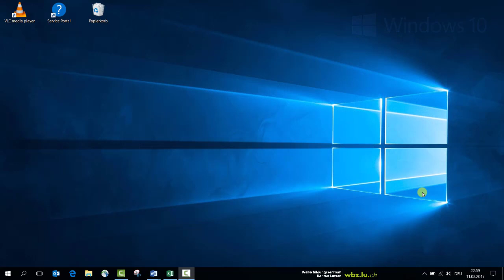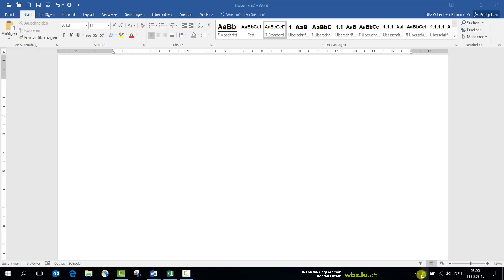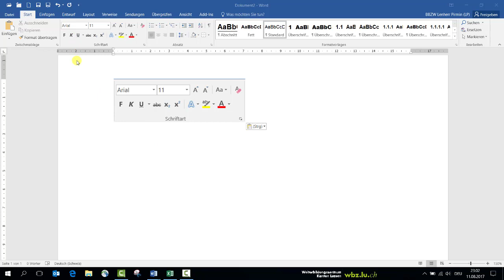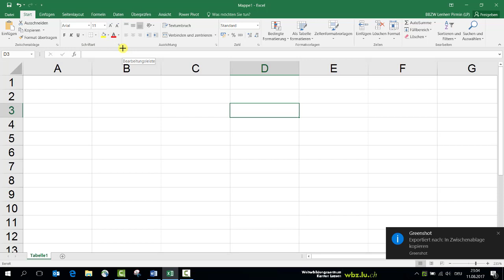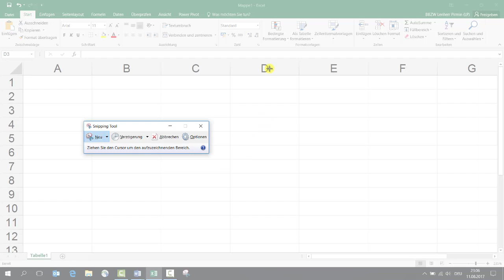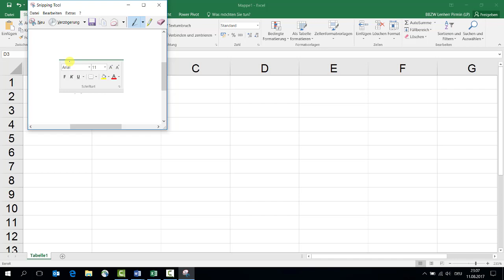2 3 GreenShot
Bildschirmfoto erstellen mit Greenshot